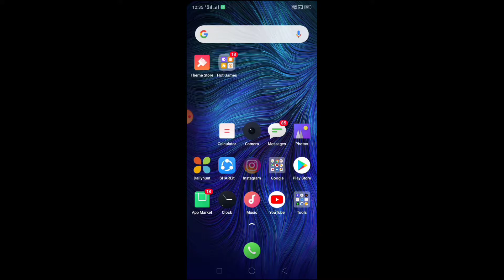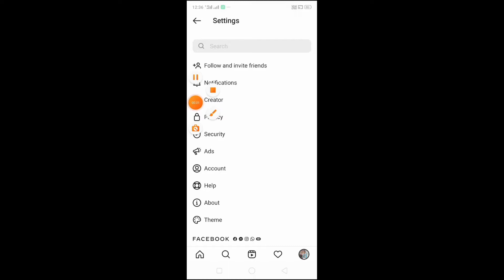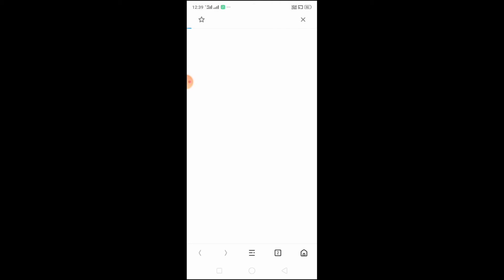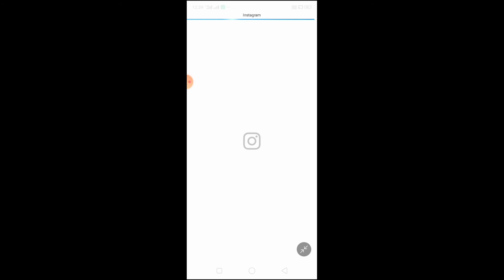How to change Instagram password । Instagram Ka password change Kai kare 2021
ask ki is video m ham ne  bataya h
ki Instagram Ka password kaise change kare

Video Topic:

 change instagram password reset

 instagram password instagram password

 instagram ka password kaise change kiya
 jata hai change instagram password 2021